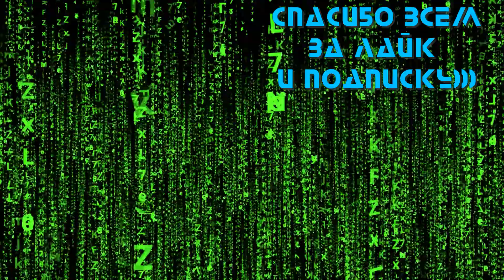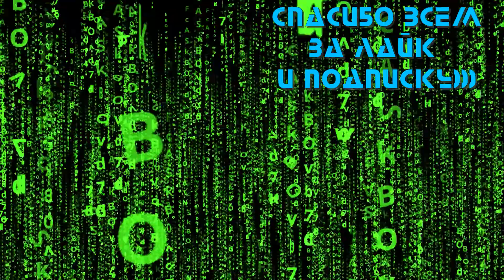Курорт 👽 Русский трейлер 👽 Фильм 2021